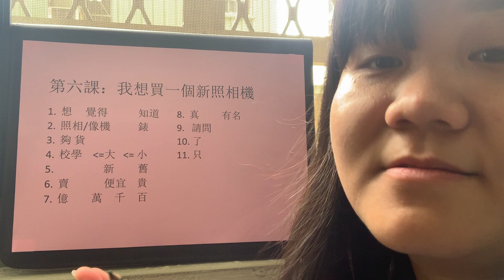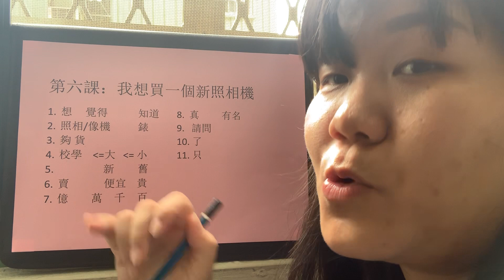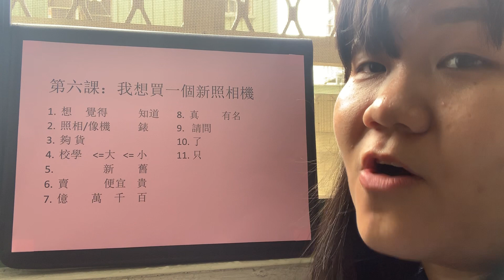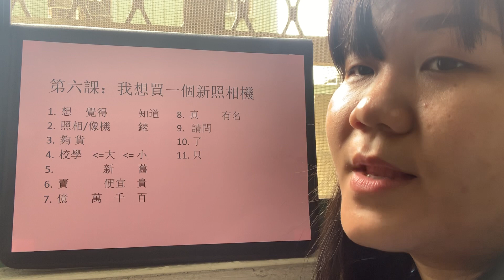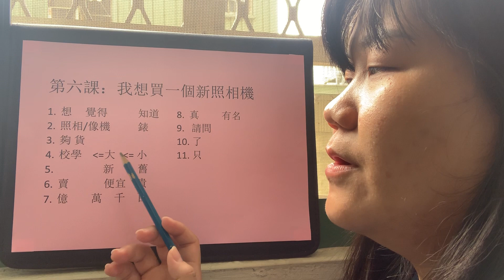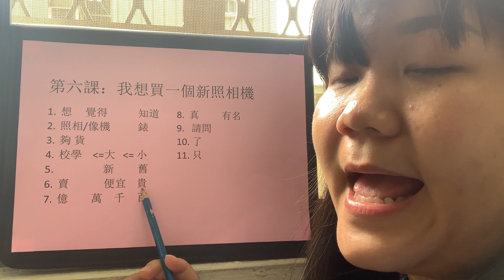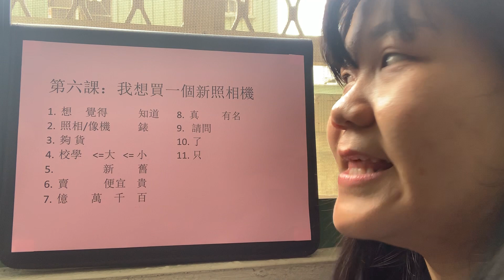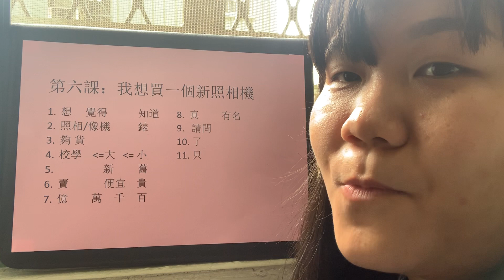視聽華語第一本第六課